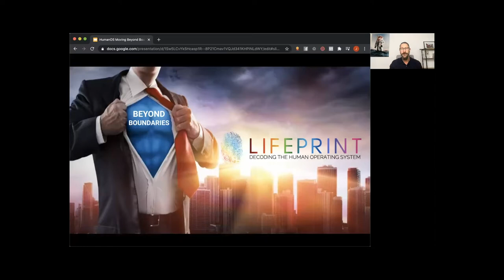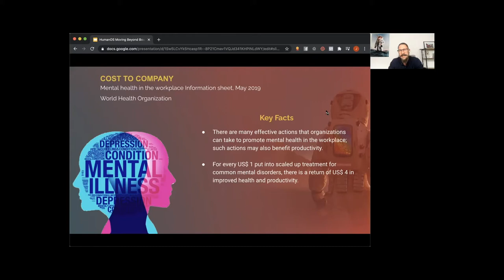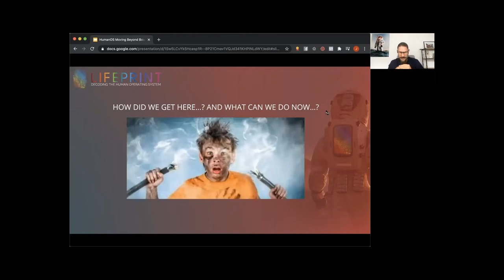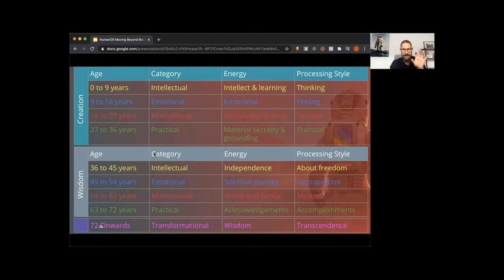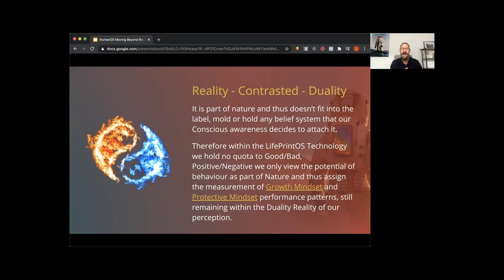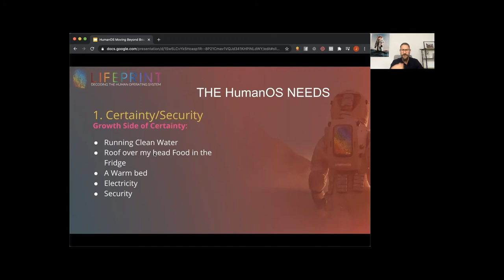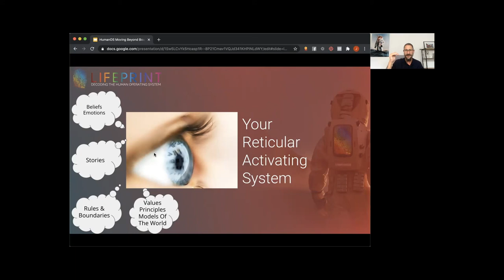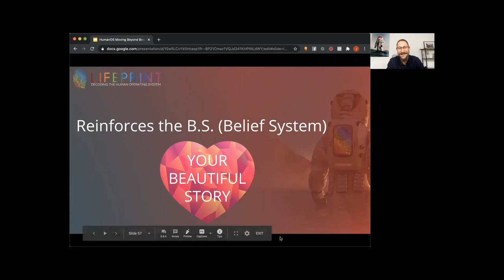The Biggest Challenges To Our HumanOS - Online Presentation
The Parental Programming & The Conditioning Not To Be Me
Inefficient Evaluations Models
Behavior Focused Treatment Model